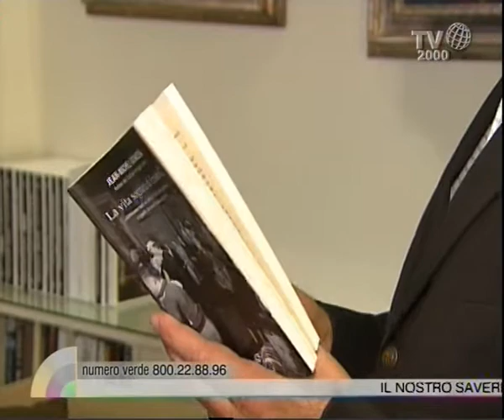Jean Michelle Guenassia ci parla del suo "La vita sognata di Ernesto G."